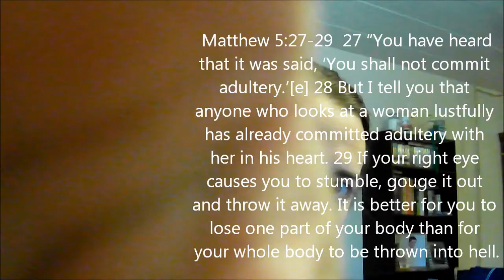Just Another Rant with a Question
I would like to hear some feed back. I know this is like personal, but just give general information if you want. I'm serious! Thanks! I'm actually kind of nervous, but I brought it upon myself.